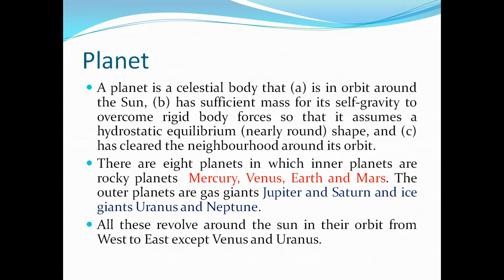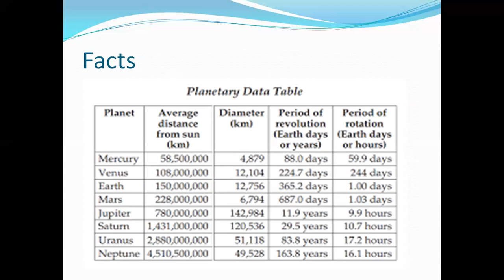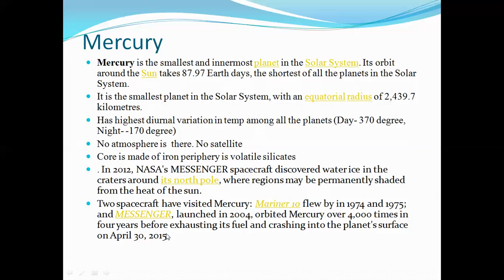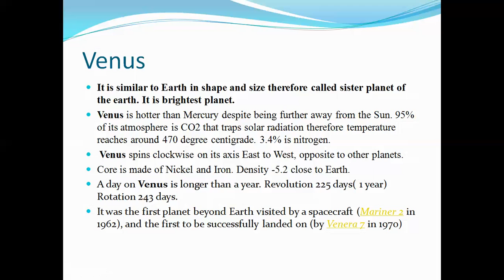Mercury and venus ( बुध और शुक्र)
Planets, Geography, UPSC , NET/ JRF, PCS, SSC